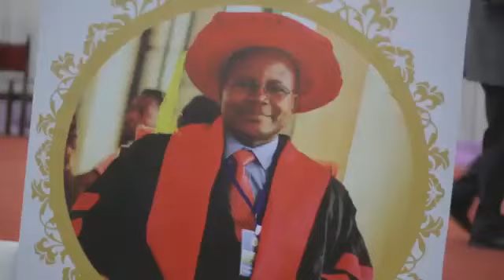MSIBA WA PROF. FROWIN NYONI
Ibada maalum ya kumuaga aliyekuwa Mwenyekiti wa Bodi ya Wakurugenzi ya Bodi ya Filamu Tanzania Profesa Frowin Nyoni iliyofanyika Tarehe 5 Mei, 2022 Chuo Kikuu cha Dodoma.